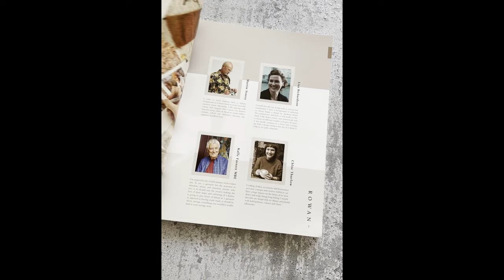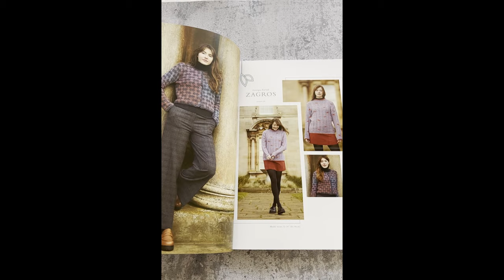Rowan Design Brief with Lisa Richardson and David MacLeod | Fiberchats, Chapter 8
Yorkshire based knitwear and crochet designer...
I love being hands on creative, cutting, sticking, chopping, painting, splattering but also being quite techie and having trained in pattern cutting and tailoring somehow marries perfectly with knit/crochet design and pattern writing.
​I have worked in house at Rowan yarns for over 20 years being the Senior Designer, technical manager and also styling and art directing photo shoots for the magazine and brochures. it is a varied and rewarding job.

FB Lisa Richardson Design